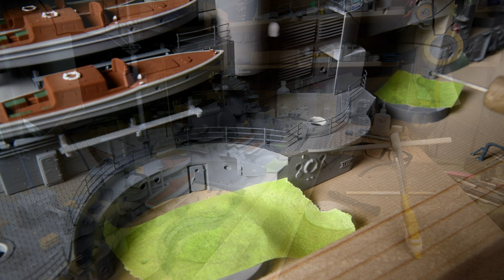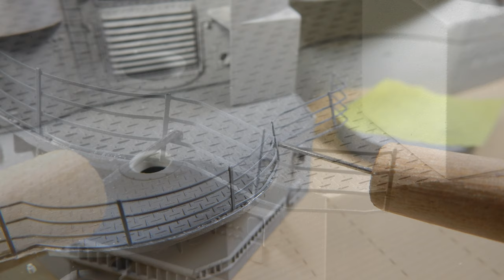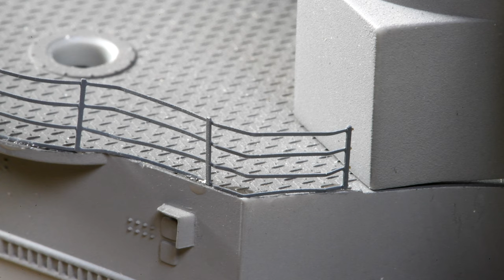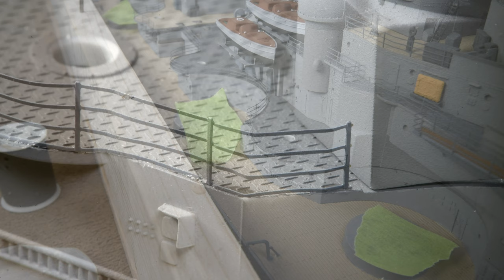The Model Ship - Part 384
I was big into building models years ago. Apparently I’m trying to bring back “the good old days” by building a plastic model ship. In this series, that has now become a daily vlog, I’m building the 1:200 scale battleship Bismarck from Trumpeter. This is not a tutorial.